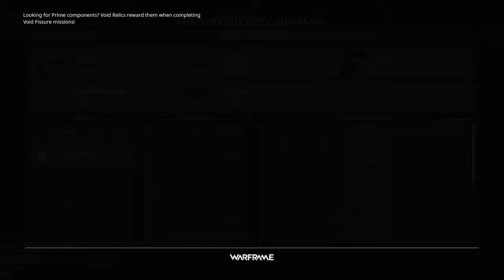Feils i wareframe